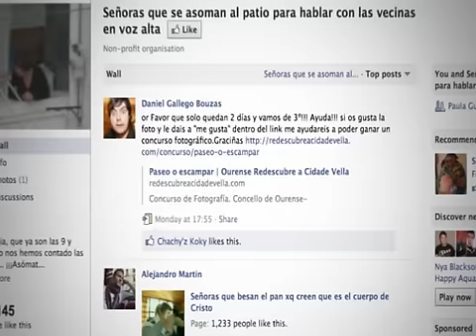Diesel - QR Code case presentation by FullSIX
People want to tell others what they like... so why don't we allow it in the Diesel stores.
Using some stickers in the store with a QR code that let users "like" each product.